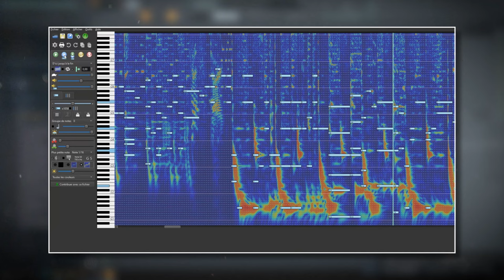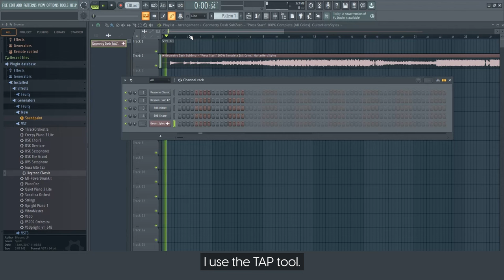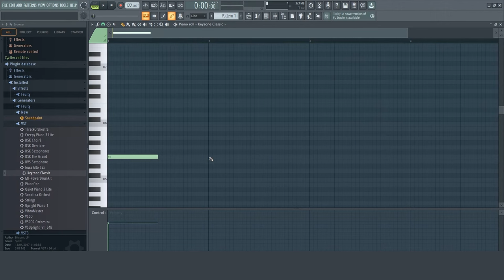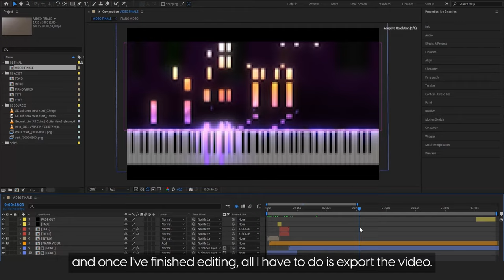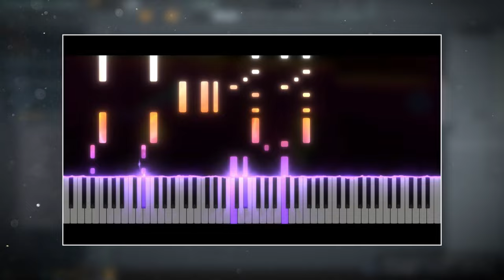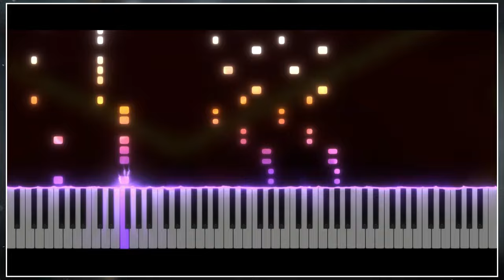HOW TO MAKE PIANO VIDEOS?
✨ Hi everyone !! ✨ Today, new video ! HOW TO MAKE PIANO VIDEOS?😊
Take care ❤️

Softwares used :
- 🎵 FL Studio
- 🎼 AnthemScore
- 🎹 SeeMusic Visualizer
- ❤️ Cinema4D
- 🎬 After Effect
- 🖼️ Photoshop